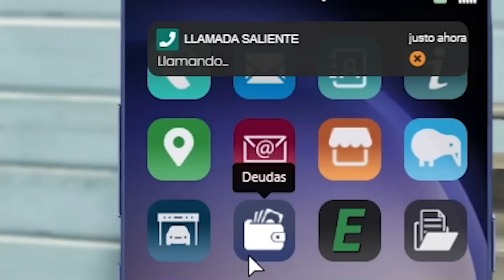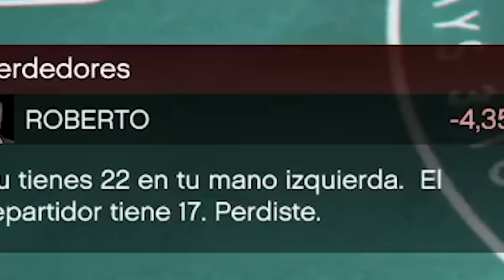ROBERTO CONOCE A RODRIGUITO | BAIRESTREETS #3